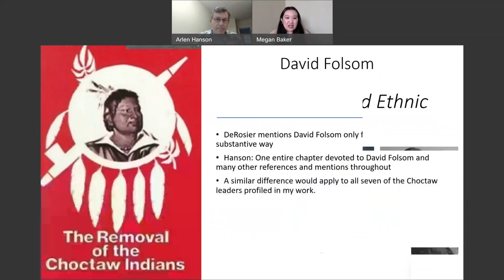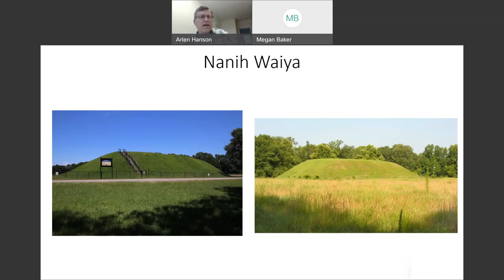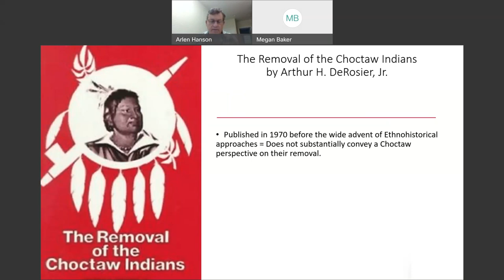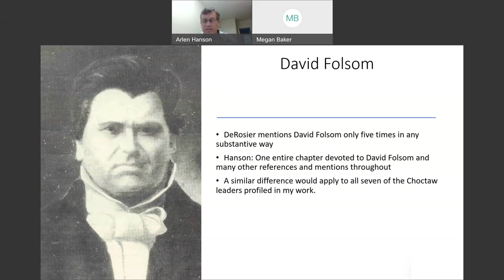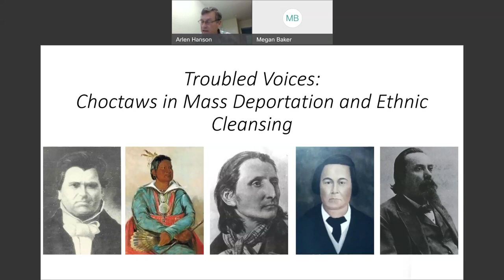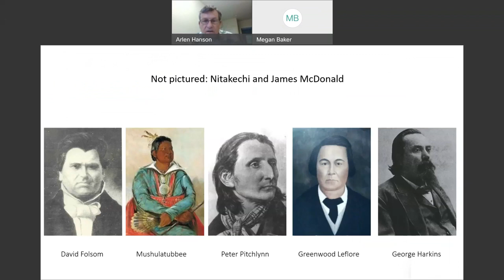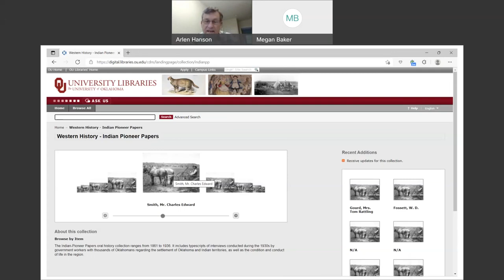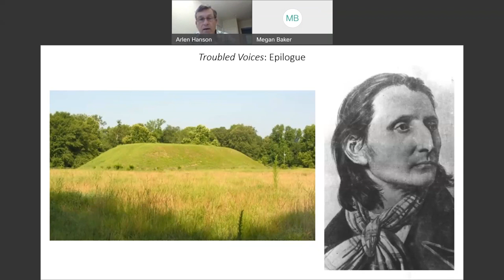Troubled Voices: Choctaws in Mass Deportation and Ethnic Cleansing